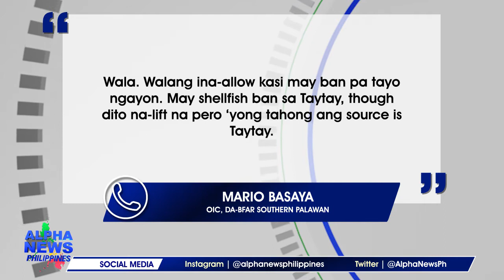Mga nagbebenta ng illegal na tahong, nahuli ng DA-BFAR at Puerto Princesa City bantay dagat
Nakumpiska ng Department of Agriculture-Bureau of Fisheries and Aquatic Resources (DA-BFAR) ang tinatayang nasa 17 na kilo ng tahong mula sa mga manininda sa Barangay San Miguel at Barangay Jose nitong Pebrero 22 at 24 dahil sa kakulangan ng dokumento patungkol sa pinanggalingan ng mga tahong. || Kristel Dorado